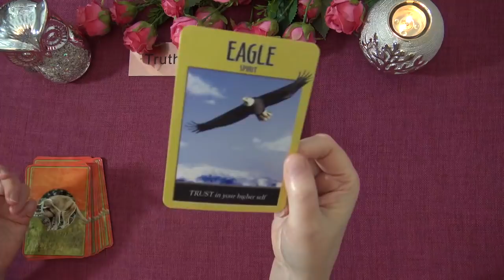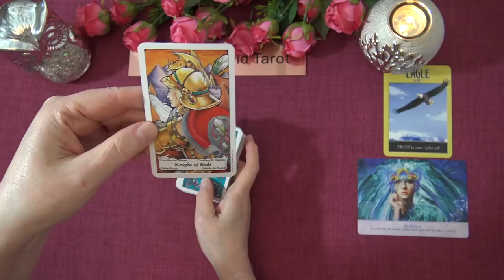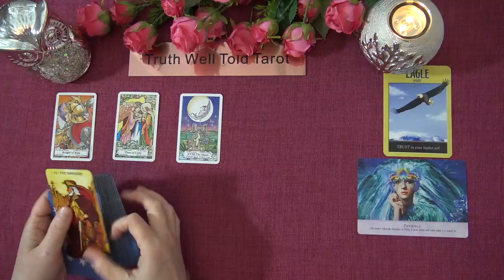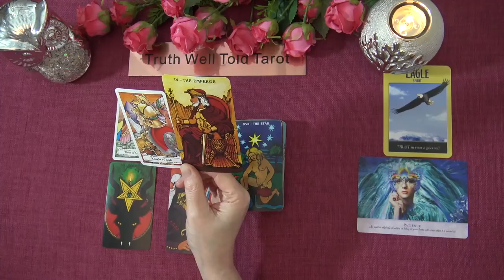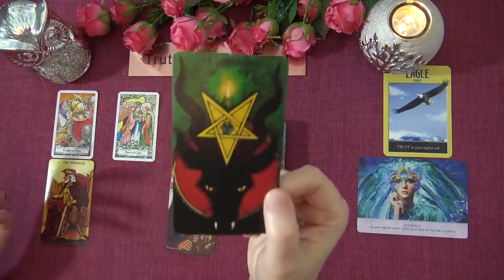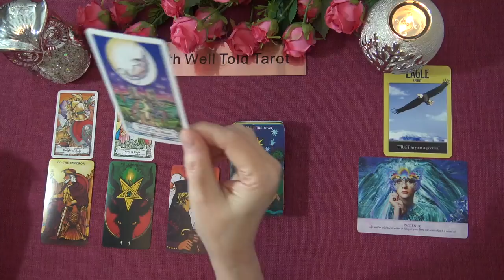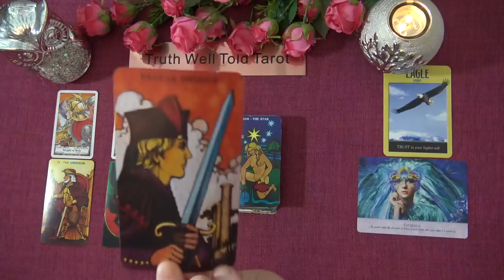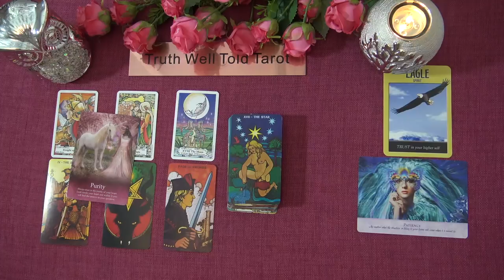CAPRICORN WEEKLY TAROT READING "GETTING SOME POSITIVE FEEDBACK CAPRICORN" March 15th-21st 2021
Andrea xx